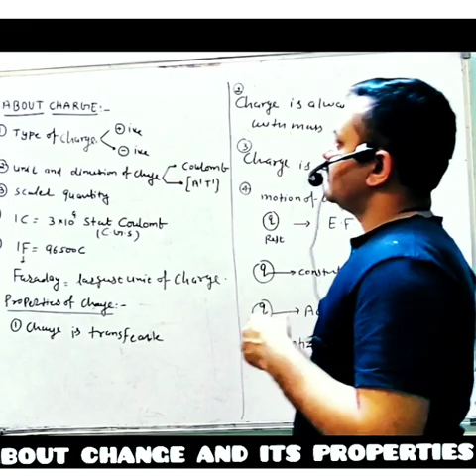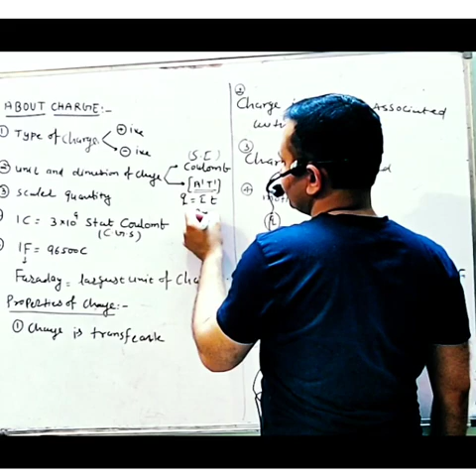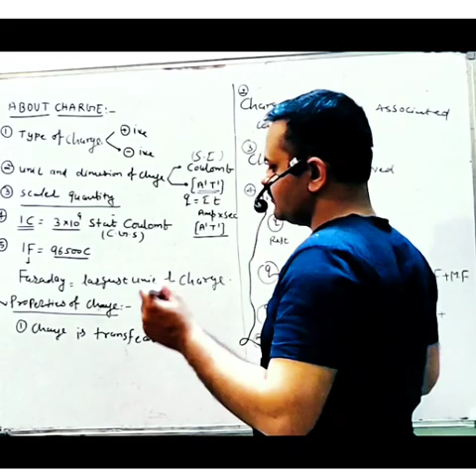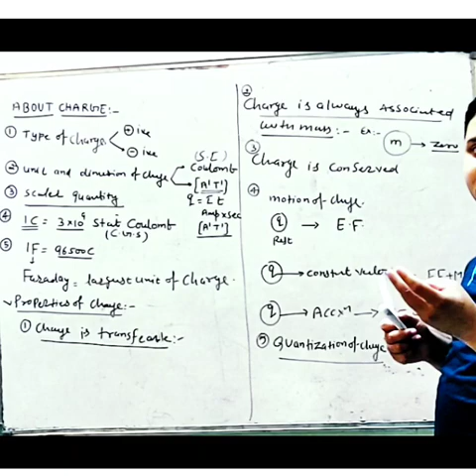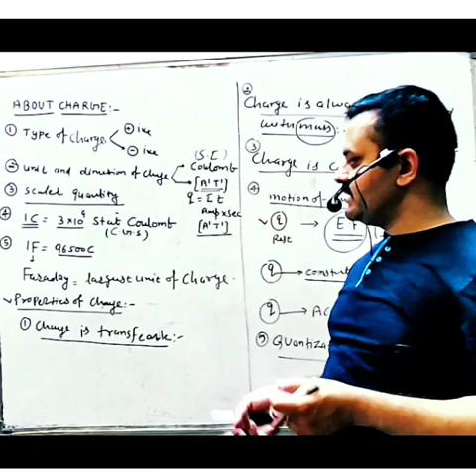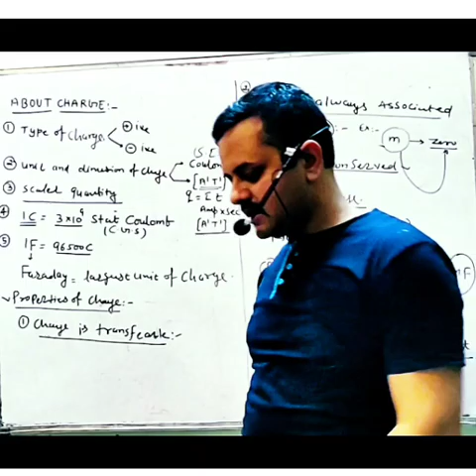3. Properties of charge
ELECTROSTATICS

 Enjoy physics with cp gupta.
 I have 12 YRS experience for IIT and NEET classes.